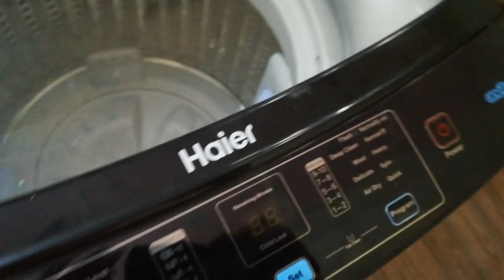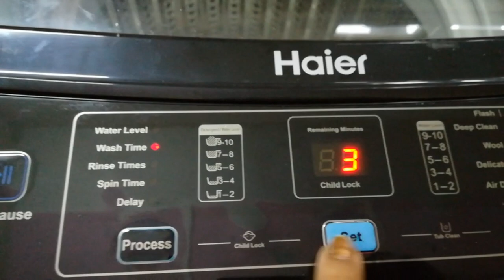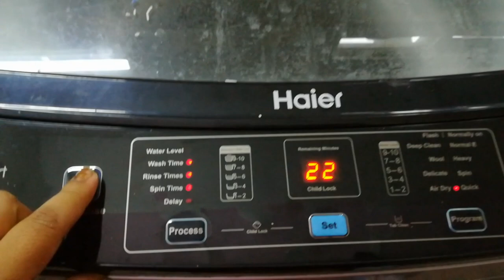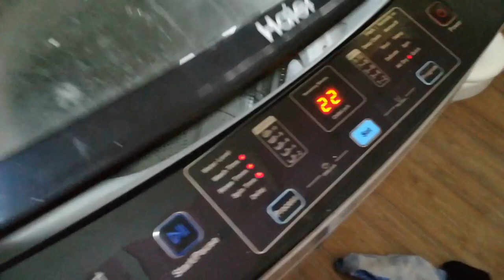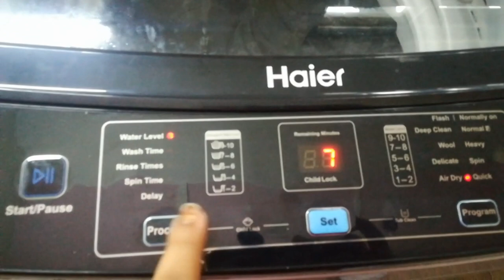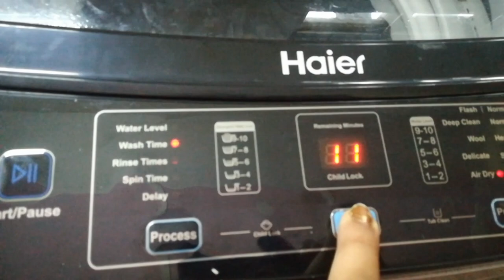How To Use Sawayaan In Top Load Washing Machine | سویوں کو آٹومیٹک مشین میں کیسے استعمال کریں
I have made a series of video on different functions of automatic Washing for the first time in the history of youtube so follow for more updates and information moreover your questions are always welcome. All the videos are made after consulting haier technical department so feel free to follow the instructions. This Channel Create for Travelling informations, Events , Cooking , Comedy and informative Videos.
Lets Discover the world with Mumtaz Bano Vlogs

گرم یا وول کپڑے کیسے دھوئیں

آٹومیٹک مشین میں نیل دینے کا طریقہ

ڈیپ کلین زیادہ گندے کپڑوں کے لیے

سلو واٹر پرابلم

 فلٹر کیسے صاف کر لیں

Why Feel liquid inside tub

گرم پانی کیسے ڈالیں

رضا ئی اورکمبل کیسے دھوئیں
 Heavy load washing

آٹومیٹک مشین میں فینسی کپڑے کیسے دھوئیں
How To Use Delicate Function

آٹومیٹک مشین کا ٹب کلین
How to  use Tub Clean Function

کپڑوں کو سپن کیسے کریں

ایر ڈرایر فنکشن کیسے استعمال کریں

ایک بار سرف میں تین بار کپڑے کیسے دھوئیں

How to wash with soap

آٹومیٹک مشین میں
کپڑوں کو مایا کیسے دینا ہے